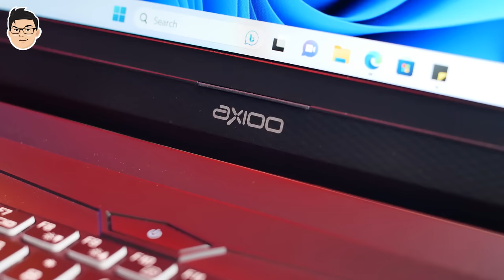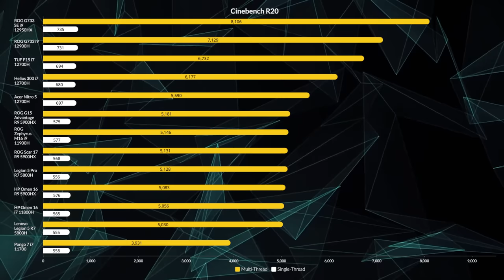Laptop Gaming 16 Juta, RTX 3070, Core i7 Desktop | Axioo Pongo 7 | Lazy Tech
Mau beli jaket baru dari kita? Cek link dibawah